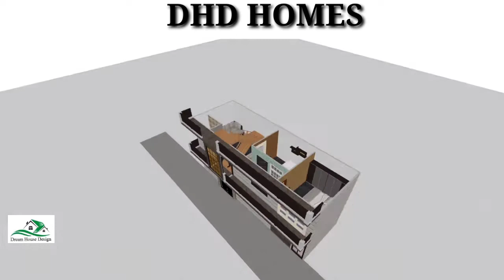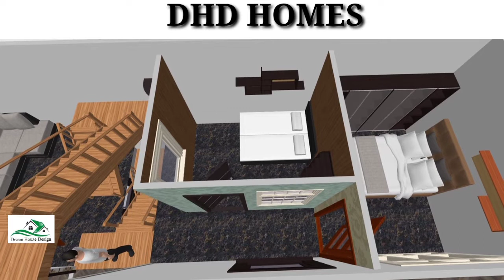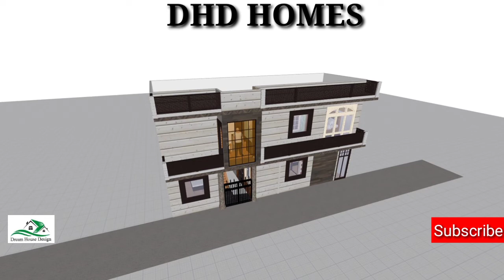40 by 13 home plan| 520 sq. ft. Beautifull home plan | 40 x 13 house design